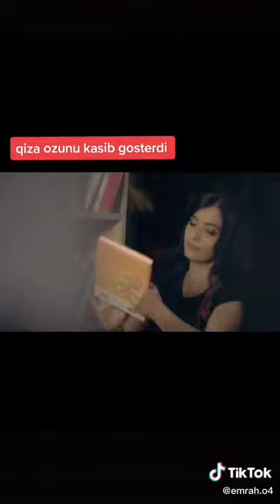Özünü qıza kasıb göstərən oğlan